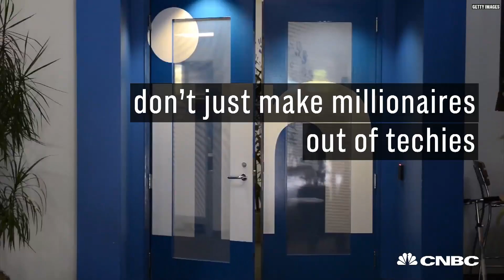How Facebook Made This Graffiti Artist A Multimillionaire | CNBC Make It.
Sometimes getting paid in stock options turn out lucrative bet.